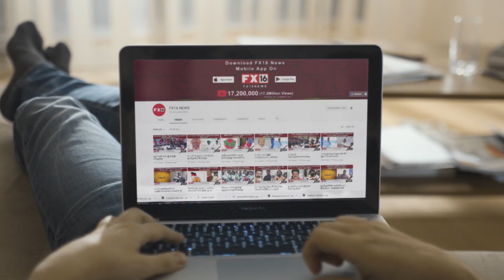காவிரி விவகாரம்:தமிழகமே போராட்ட களம் மோடி RSS மனநிலை கொண்டவர் - நக்மா பேட்டி